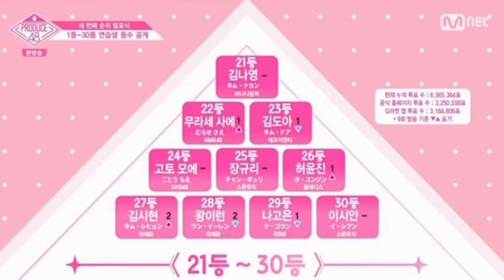Produce48 Ep.11 Eliminated Trainees